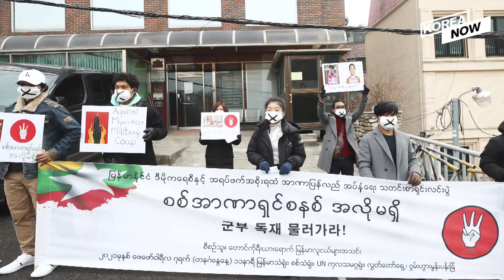Why did Korean Buddhist monks bowed down on the ground for Myanmar?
Last Friday, a group of Korean Buddhist monks and students from Myanmar held what's known as "ochetuji", a form of peaceful protest on the streets of Seoul against the Myanmar military.
The protest ended after delivering a statement to the U.N. Human Rights Office, which included condemning Myanmar's military for using violence against citizens and urging the U.N. to take immediate and appropriate measures.